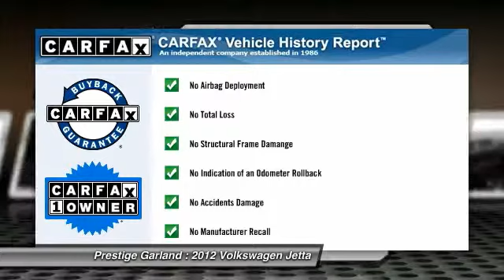2012 Volkswagen Jetta Garland TX E0678A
2012 Volkswagen Jetta 4dr Auto SE

Prestige Garland
3601 S. Shiloh Road

Don't miss this 2012 Volkswagen Jetta. It's equipped with Automatic transmission and features a Candy White exterior. With 36148 miles, You'll want to take this car home. Make a great choice today.